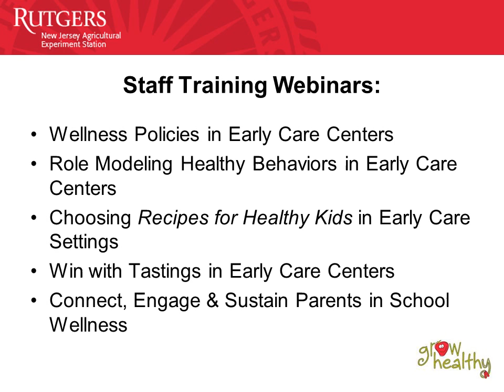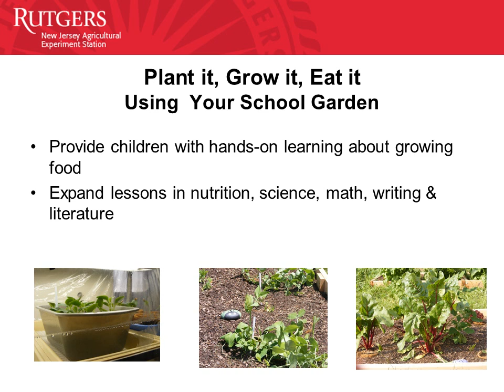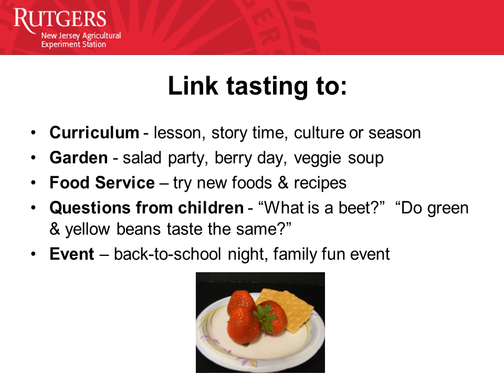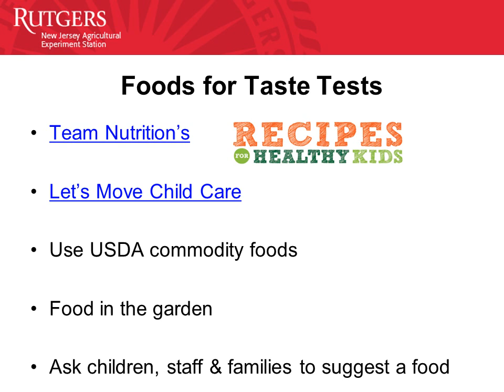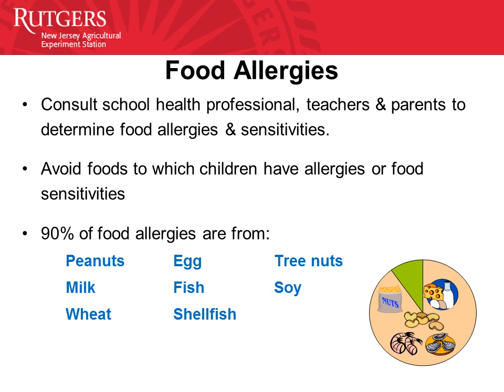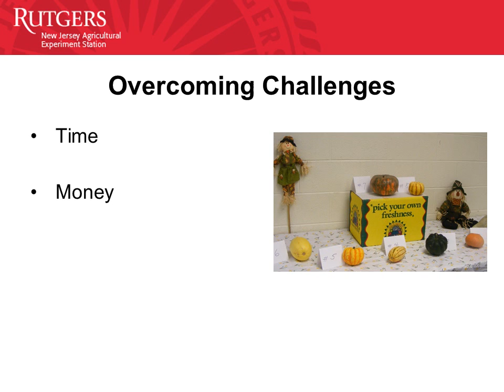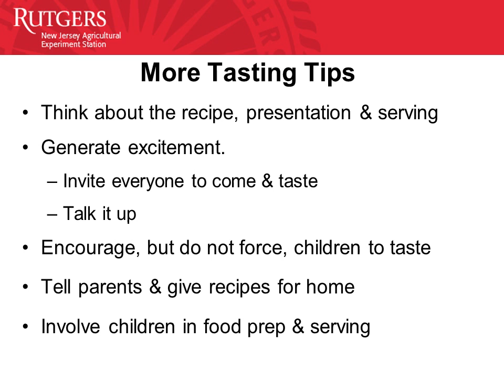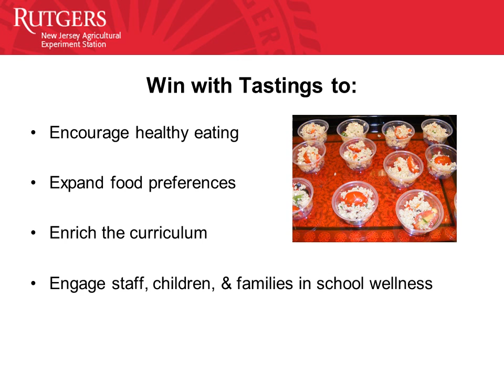Win with Tastings in Early Care Centers: Rutgers Cooperative Extension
Food tastings are a great way to introduce children to new foods, especially fruits and vegetables; plan menus; and expand the curriculum.  This educational webinar helps early childhood educators plan and conduct successful food tastings.